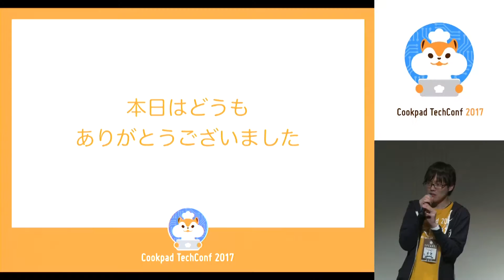閉会のご挨拶 - 成田 一生 (Cookpad TechConf 2017)